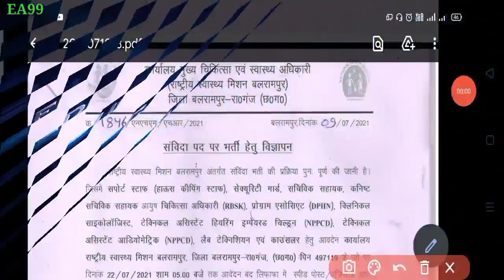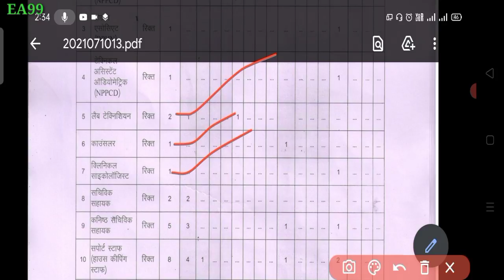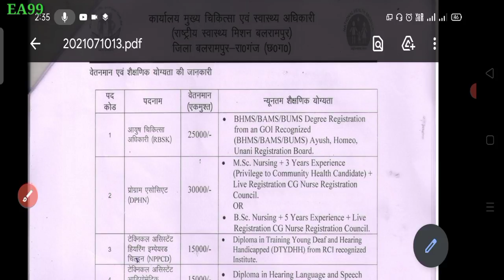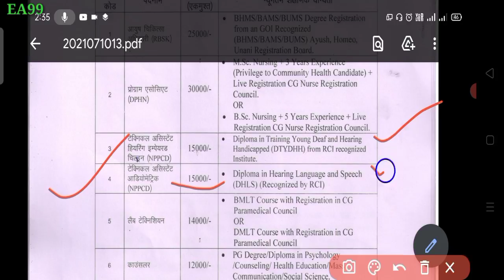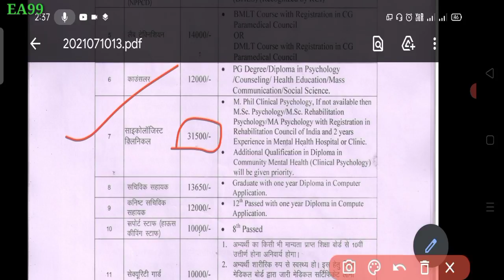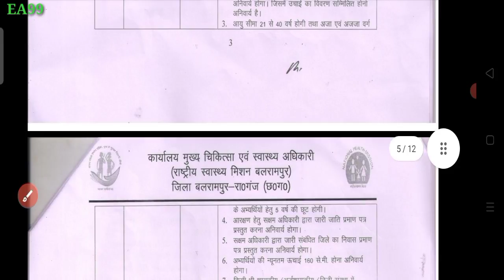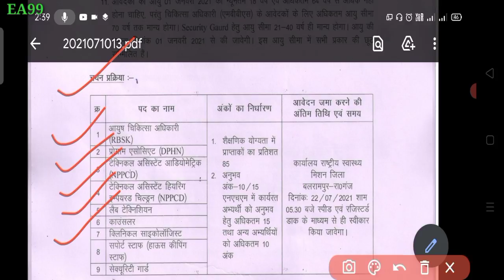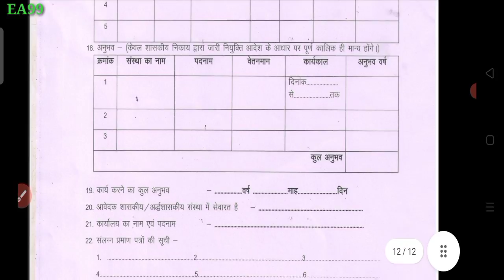CG New Job vacancy 2021 || CG Job Requirements 2021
CG Jobs Notification 2021
CG new job news 2021
Cg upcoming job 2021
Cg today job news 2021
Cg new job requirements 2021
Cg job requirements bhartiya 2021